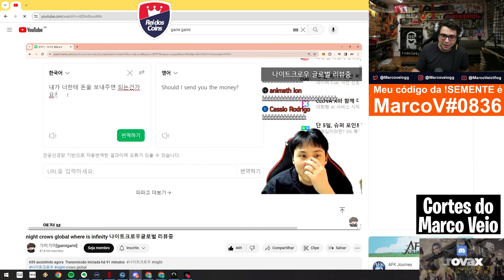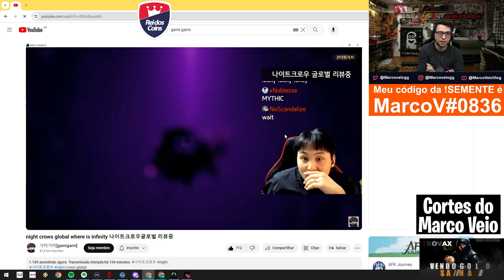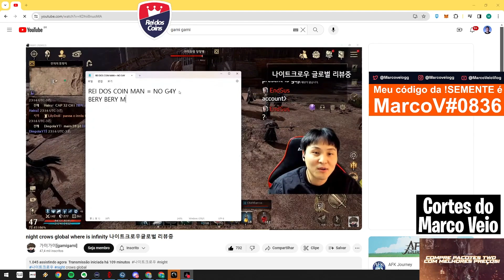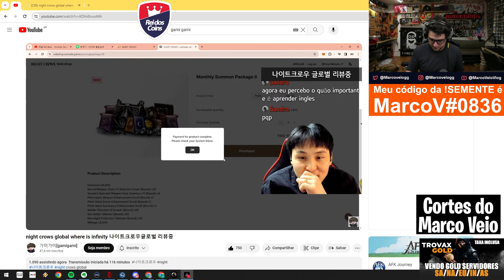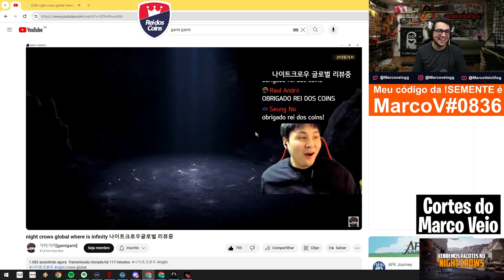REI DOS COINS FORTALECEU COM PACOTINHOS PARA O GAMI TENTAR UM COMBINE DE LENDÁRIO 🔥